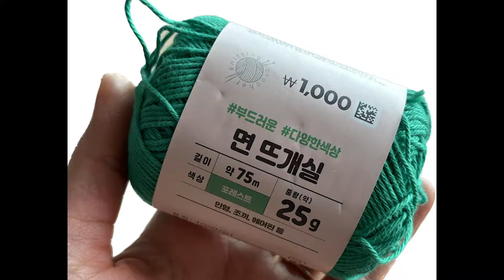1분완성 통통 미니 네잎클로버 ｜ four-leafed clover｜다이소 면뜨개실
다이소 면뜨개실 1볼로 통통 네잎크로버 30개 만들수 있어요~
골드 군번줄과 비닐 포장으로 온라인, 플리마켓 1000~2000원 판매하고 있어요~

사용바늘 5/0
입체감이 있는 통통한 네잎 클로버 쉽게 배우고 만들어 보세요~